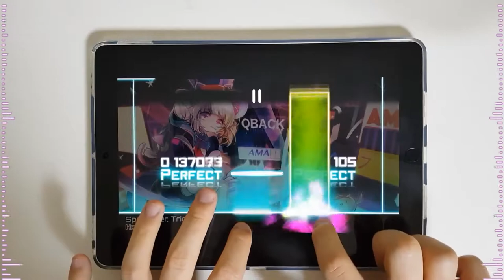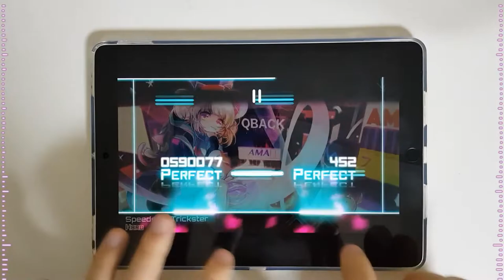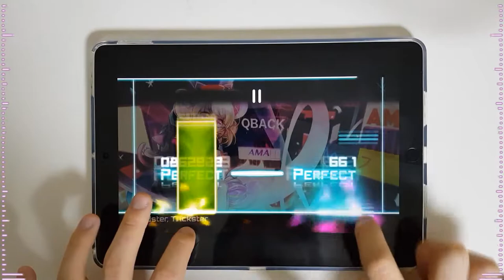【Dynamix】 Speedster, Trickster [HARD] OMEGA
Ms.+駄々子 - Speedster, Trickster

I think this song is best song in Dynamix Forever